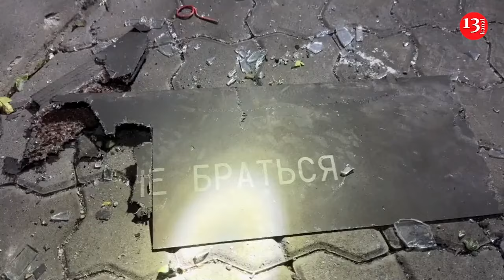Russia attacked Odessa with drones while EU Foreign policy chief was visiting Kyiv